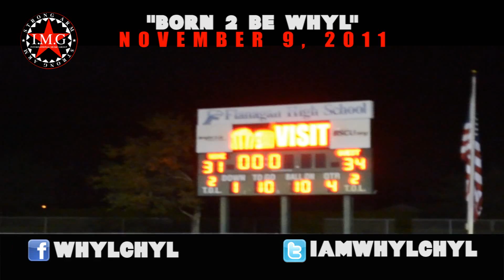WHYL CHYL Appears @ Pines Charter vs. Stranahan High School Homecoming 2011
WHYL CHYL takes the bikes out and visits the HOMECOMING 2011 Game for Pines Charter and Stranahan High School.  Not only was the crowd happy to see the hometown favorite WHYL CHYL on the sidelines, they were excited as you will see in the video.

Make sure to Follow WHYL CHYL on Twitter:  @IAMWHYLCHYL

Song Playing: Money In The Bank
From the Upcoming Street Album
"BORN 2 BE WHYL"

Video Filmed and edited by Chinedu Ernesto for IMG FILMS